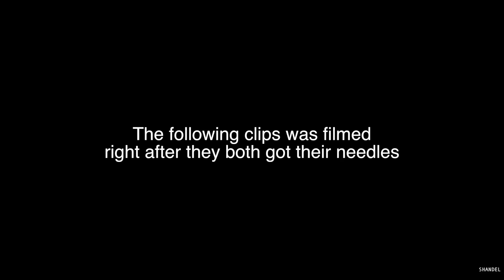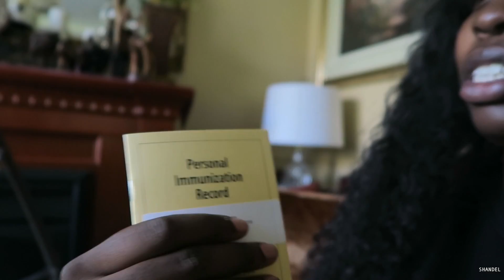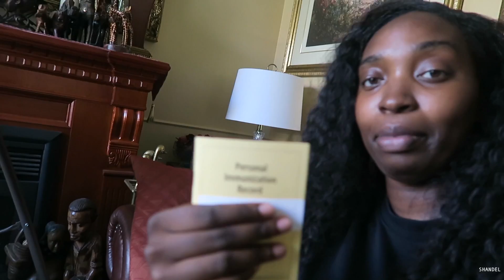TWIN BABIES GET 2 MONTH SHOTS | NEW MOMMY CHITCHAT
Time sure does fly!! It was a super hot summer day and the twins had their 2 months doctor visit! I also talk about life as a new mommy and a traumatic experience.

I'll be posting new throwback vlogs everyday and by mid-december I should be all caught up with current vlogs!